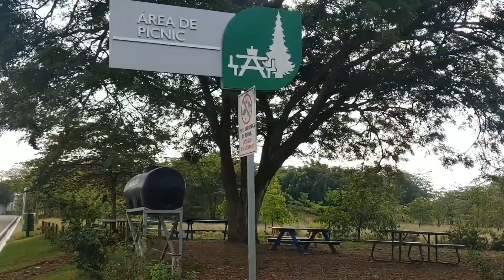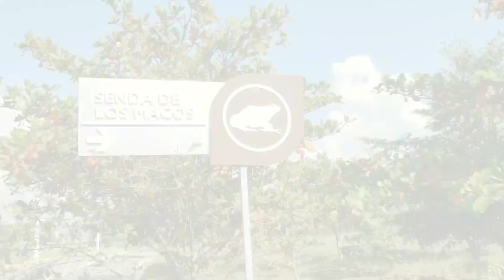Jardín Botánico de Santiago, Vive esta hermosa experiencia.